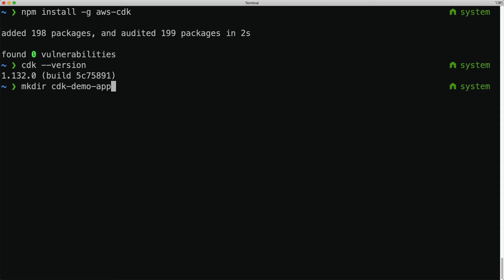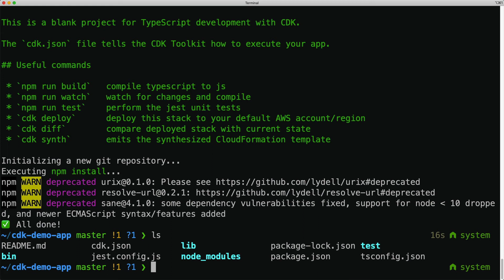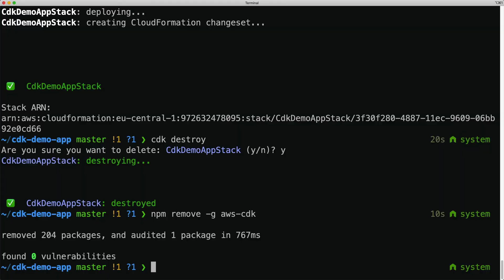Install the AWS Cloud Development Kit (AWS CDK) on Mac OS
In this video I will show you how to install and use the AWS Cloud Development Kid (AWS CDK) using the terminal shell on Mac OS. If you want to learn more about the AWS CDK and want to deploy your own infrastructure on AWS, get started

LINKS:
- The AWS Cloud Development Kit (AWS CDK)

The AWS CDK allows you to deploy your cloud-based infrastructure using familiar programming languages like Java, TypeScript, Python, or C#, so here's how to set it up on a Mac. All you have to do is open the terminal app of your choice and type "npm install -g aws-cdk"

This uses npm, the node package manager and the "-g" flag makes sure it's installed globally and you can use it from the shell.

Now it's installing everything and once that's done, you can check the installation using "cdk —version".

Now let's quickly create a simple app: I'll create a new directory, cdk-demo-app, go into the directory, and type "cdk init app". This will show me the available languages. Now let's type "cdk init app —language typescript" This will create a CDK project using TypeScript and here's a little readme that shows you what you can do next.

Let's type "ls" to have a look at the created files. The cdk init command has created all the files needed to deploy a simple CloudFormation stack that doesn't contain anything except for some metadata, but it can already be deployed into your AWS account.

So let's type "cdk deploy" and you can see that it's already creating a CloudFormation changeset, creating the CDK demo app stack and adding the metadata. In this case no actual resources have been deployed, but you can dive into the files and start adding what you need to create your own AWS resources.

To remove a stack and all its resources, simply type "cdk destroy". This will ask us to confirm and then delete the stack, along with all its resources. In this case just the metadata that had been deployed.

If you want to uninstall the AWS CDK from your Mac, simply type "npm remove (again with the global flag) -g aws-cdk".